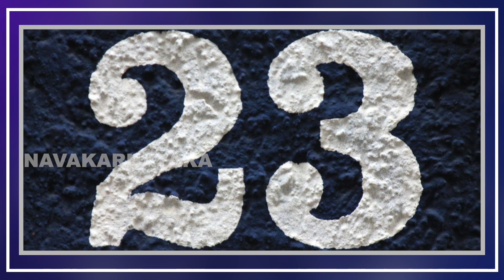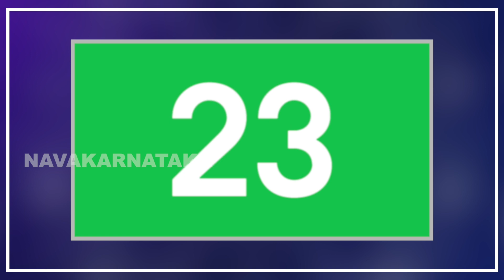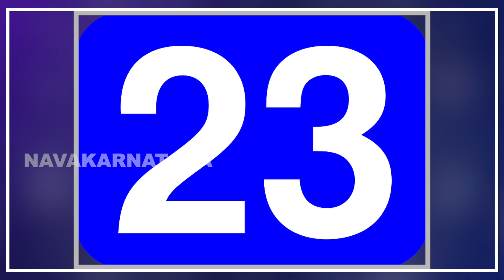5, 14, 23ನೇ ತಾರೀಕಿನಂದು ಹುಟ್ಟಿದವರ ಸ್ವಭಾವ ಹೇಗಿರುತ್ತದೆ?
5, 14, 23ನೇ ತಾರೀಕಿನಂದು ಹುಟ್ಟಿದವರ ಸ್ವಭಾವ ಹೇಗಿರುತ್ತದೆ?

Description;This channel NavaKarnatakaNews belongs to and owned by  NavaKarnatakaNews. This Channel is created by  NavaKarnatakaNews for the purpose of promoting News , Film & Sports related Videos on Youtube and other Social Media platforms.